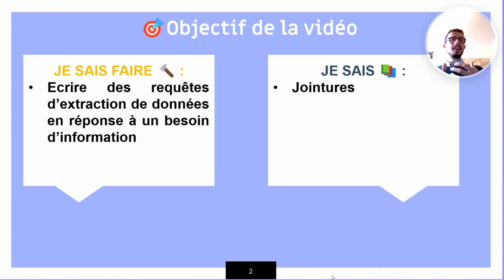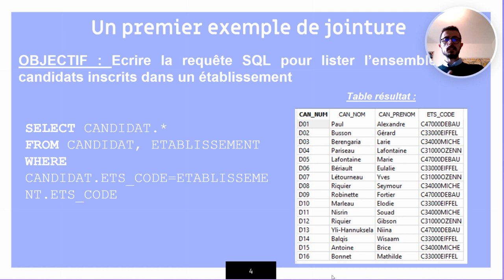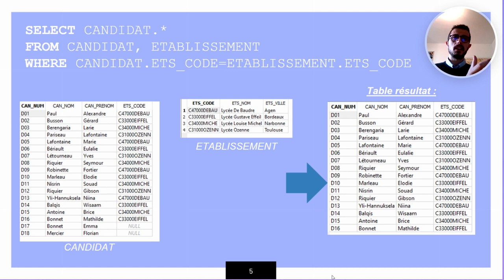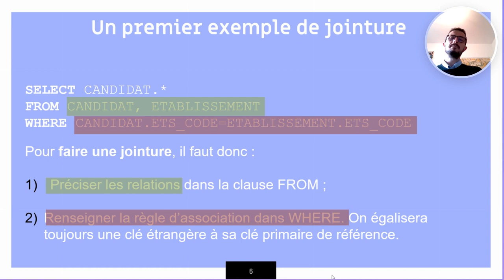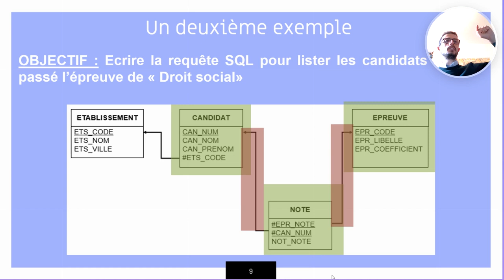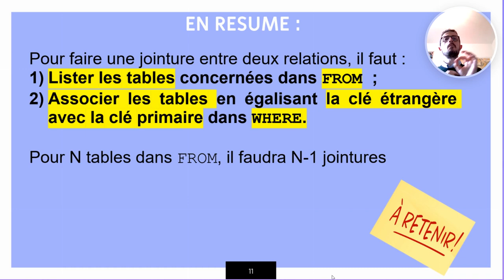Croiser les données dans vos requêtes SQL - Jointures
Présentation succincte du concept de jointure naturelle pour les étudiant.e.s de DCG, de BTS tertiaires ou de T°STMG SIG.

Un grand merci pour votre visionnage !